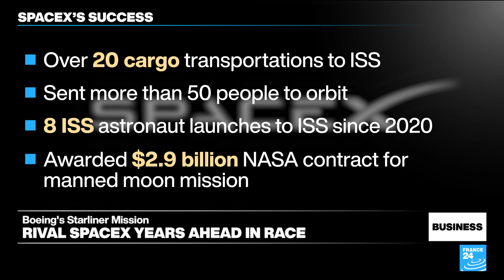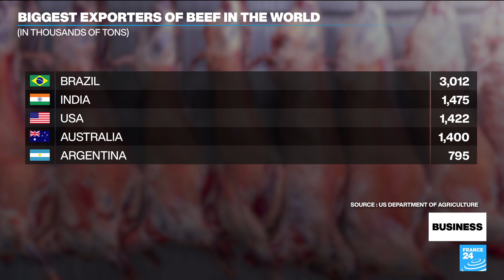Boeing launches first crewed Starliner spacecraft to ISS • FRANCE 24 English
After delays and over $1.4 billion of cost overruns, Boeing has finally launched its first crewed spacecraft into orbit. The CST-100 Starliner capsule lifted off from Cape Canaveral in Florida, carrying veteran NASA astronauts Barry "Butch" Wilmore and Sunita "Suni" Williams. After being hit with a series of safety scandals in its commercial jetliner business, Boeing is hoping to catch up with its rival SpaceX, which has been shuttling astronauts to and from the International Space Station (ISS) since 2020.